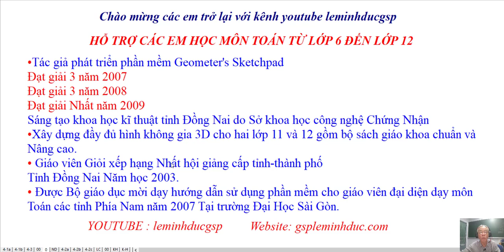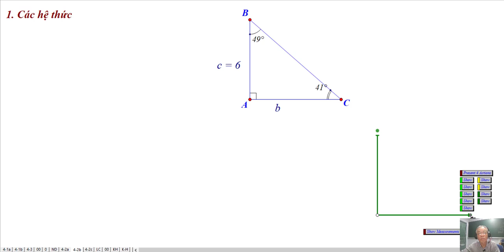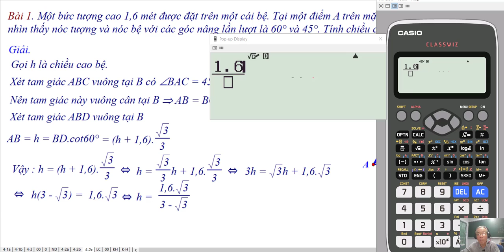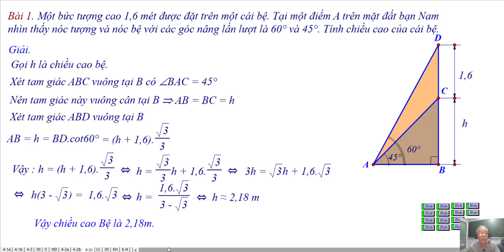CASIO-HÌNH LỚP 9 - BÀI 4- MỘT SỐ HỆ THỨC VỀ CẠNH VÀ GÓC TRONG TAM GIÁC VUÔNG(tiếp)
Chương I- Hệ Thức Lượng Trong Tam Giác Vuông
Bài 4-Một Số Hệ Thức Về Cạnh Và Góc Trong Tam Giác Vuông
Bài Toán Thực Tế
❖▬▬▬▬▬▬▬▬▬▬ஜ۩۞۩ஜ▬▬▬▬▬▬▬▬▬▬❖
Thông tin kênh Lê Minh Đức GSP
4. Địa chỉ giảng dạy: 183/38 đường 28, P.06, Q.Gò Vấp, TP.HCM
❖▬▬▬▬▬▬▬▬▬▬ஜ۩۞۩ஜ▬▬▬▬▬▬▬▬▬▬❖